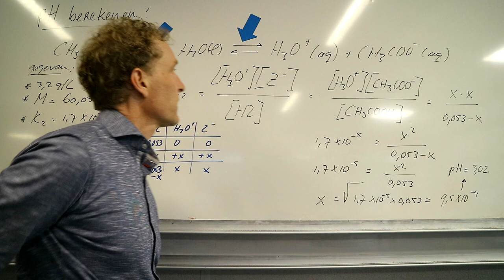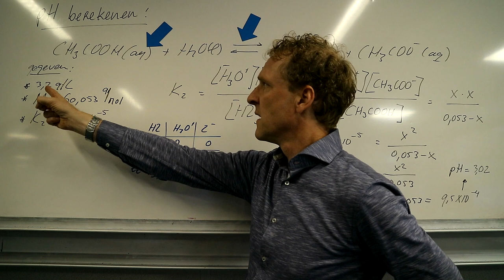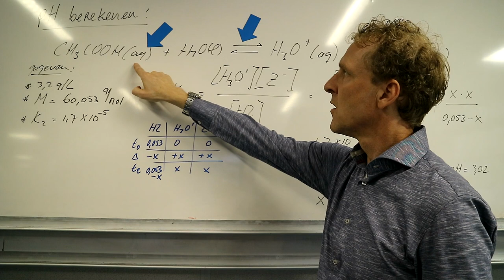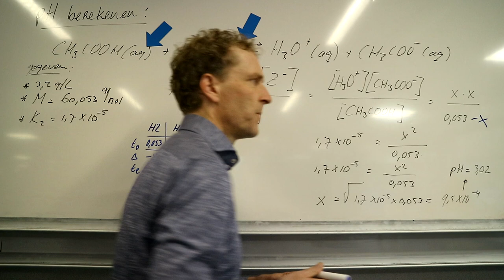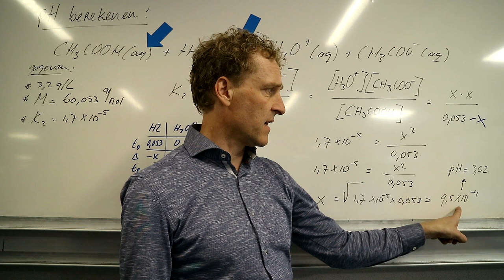pH van zwakke zuren; nu makkelijk!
Het hele gedoe met de ABC formule is overbodig! Check deze shizzle!